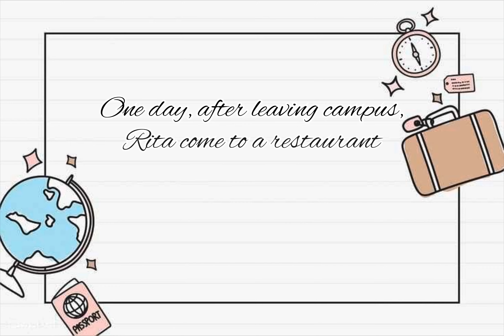Second speaking projects: Ordering a meal in the restaurant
Hello guys !
This is our second assigment about ordering a meal in the restaurant. Hope you like it :)
Members:
1. Putri Ari Wiwit Widyawati
2. Rita Setyawati